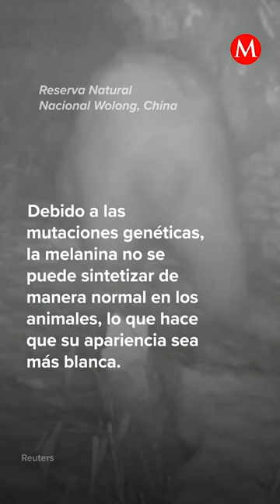Este es el primer panda albino registrado en la historia